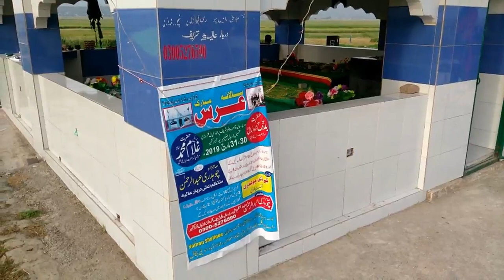Old dadyal Azad Kashmir/ My first vlog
In this video we explore old dadyal